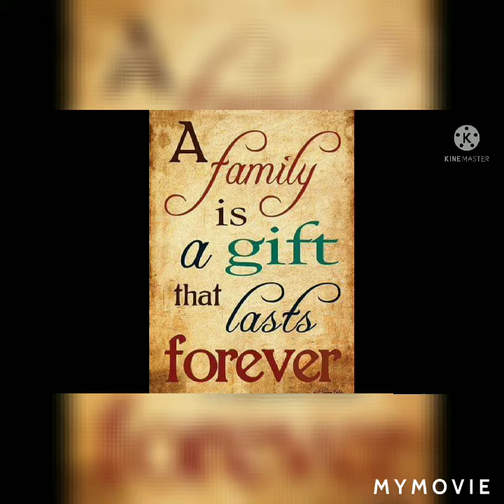games roblox part 2